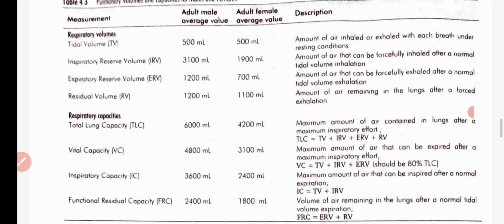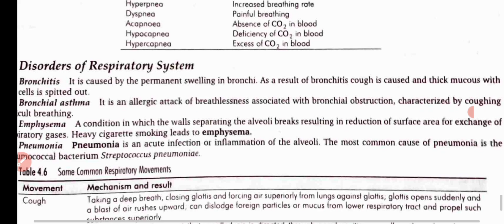Human anatomy and physiology notes on RESPIRATORY SYSTEM. # D pharmacy and B pharmacy students. 😊